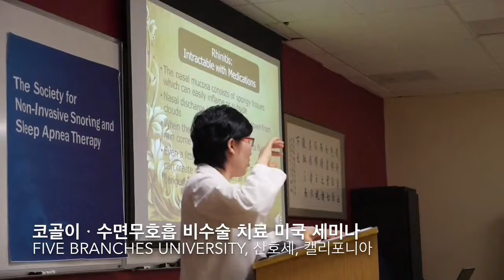ENT-No Surgery US seminar. oct 14th - 22th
The Society for Non-Invasive Snoring and Sleep Apnea Therapy (SNSSAT) is a multidisciplinary, global organization dedicated to promoting advances in non-surgical treatments for snoring, sleep apnea, sinusitis and rhinitis. It is our aim to shift the current surgical interventions for the conditions toward non-invasive therapies.